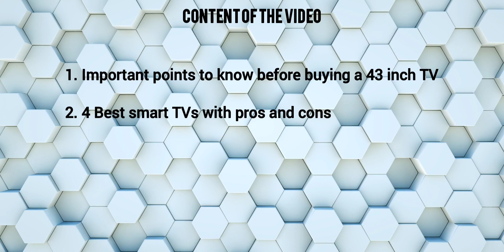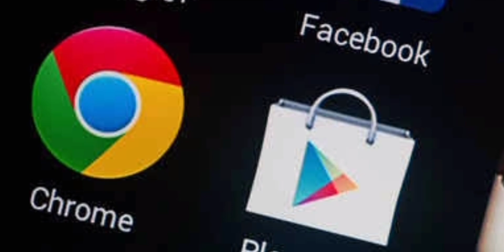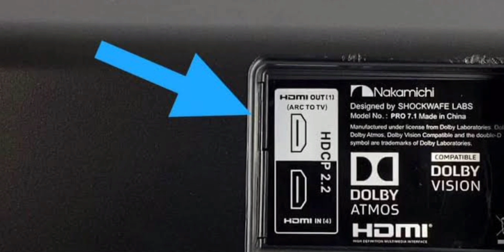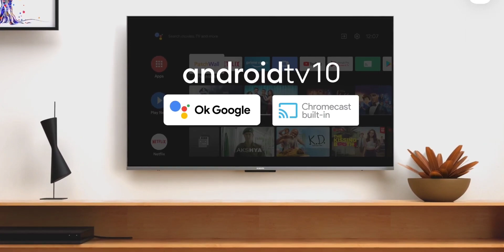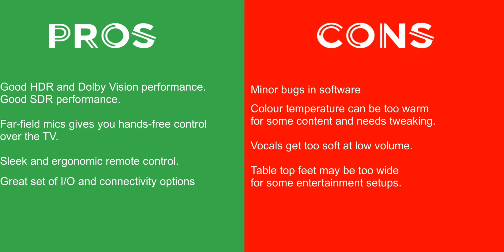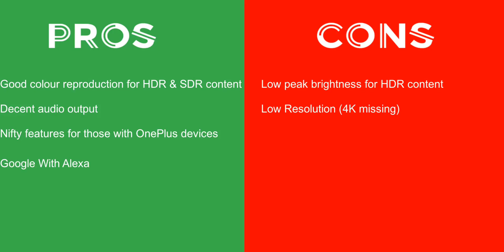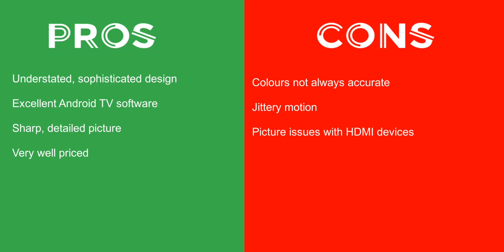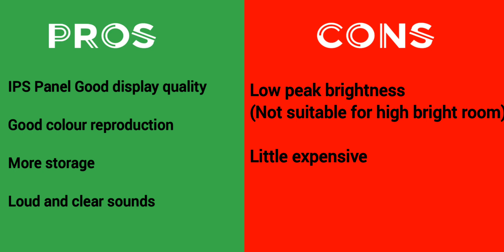4 Best 43 Inch TVs in Starting of 2022 | Best 43 Inch Smart TV in India 2022 | 4K Dolby Vision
I talk about the best 43 inch smart TVs in 2022 which you can consider for better results. these all are 43 inches TVs that have the Dolby vision Dolby audio and 4k resolution etc. all TVs  are selected by me by their features and specs and clearly mention the pros and cons of these TVs.

Buy links from amazon//--

oneplus y1s 43 inch

Vu premium 4k 43 inch

*** If you have any questions about the video you can ask in the comment box and if you like the video hit the like button otherwise you can dislike the video. for more smart TVs updates, you can subscribe to this channel***

Timestamps/--

00:00 introduction
00:44 content of the video
01:02 important point to know before buying a 43 inch tv
04:25 1st 43 inch smart tv from realme
06:38 2nd 43 inch tv from oneplus
08:40 3rd 43 inch smart tv from Vu
10:06 4th 43 inch smart tv from Motorola

Our selected videos\\--

Cover topics/--

how to select the best 43 inch tv in 2022
important points to know before buying a smart tv 43 inch
which is the best 43 inch tv in smarting of 2022
how to select the best 43 inch tv in India 2022
best 43 inch tv to buy in India 2022
Motorola zx3 43 inch tv
best 43 inch 4k tv to buy
oneplus 43 inch 4k tv in 2022
vu 43 inch 4k tv
realme 43 inch 4k tv in 2022